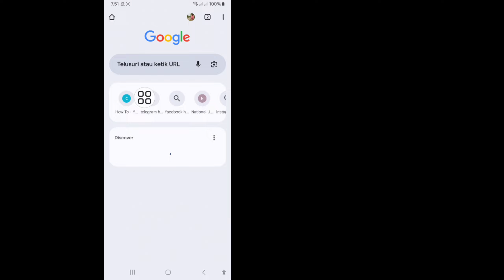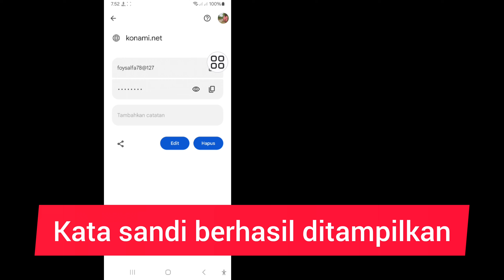Cara Melihat Kata Sandi Konami Anda Jika Anda Lupa | Lihat Kata Sandi Konami Anda efootball 2025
Cara Melihat Kata Sandi Konami Anda Jika Anda Lupa, Lihat Kata Sandi Konami Anda. Harap Ikuti semua Langkah petunjuk di layar.

cara melihat kata sandi konami Anda jika Anda lupa

melihat kata sandi konami Anda efootball 2025

melihat kata sandi konami Anda

melihat kata sandi Anda yang terlupakan

efootball 2025

cara melihat kata sandi seven

cara melihat kata sandi konami seven

cara melihat kata sandi konami yang terlupakan

cara melihat yang terlupakan  kata sandi efootball konami

kata sandi